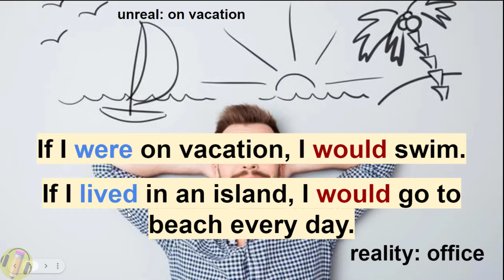Top 2 Unit 10 Interview- unreal conditional